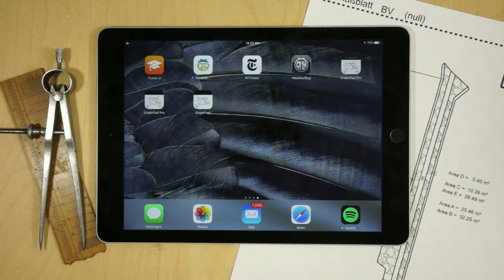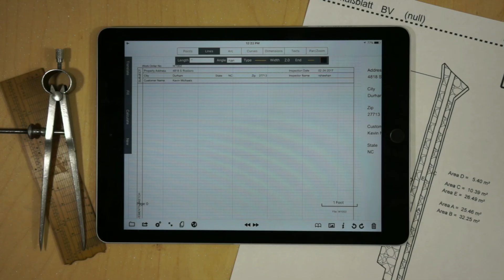GraphPad R7 Configurable - Appointments Map View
This video demonstrates the new Appointments Map View feature being added to the Configurable version of GraphPad R7.  Users will be able to use this feature in either an stand alone or web based integration.  Users will be able to see a plot of todays and tomorrows appointments, as well as all their current appointments (for contractors doing multi-day trips along with a line showing the directions to the appointments in the order they are to take place.